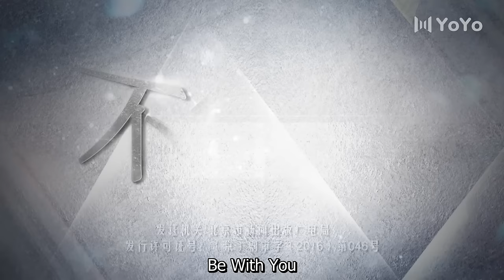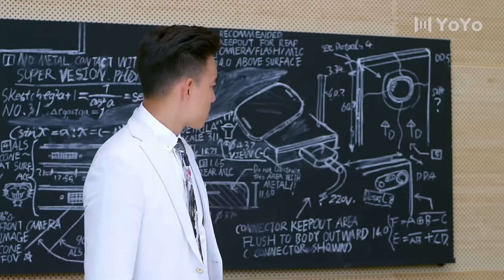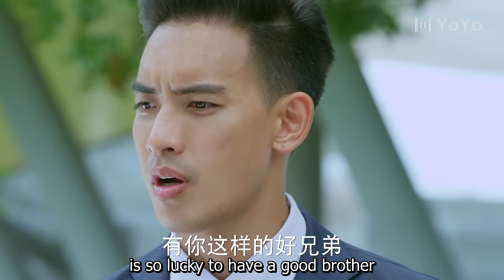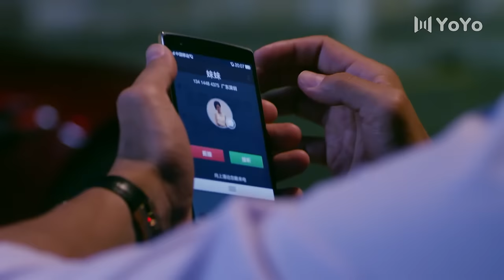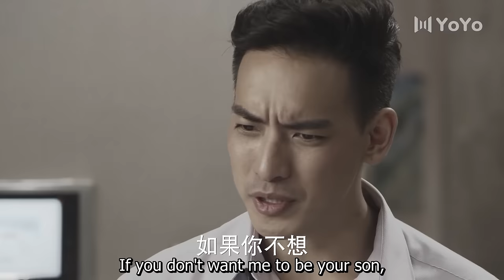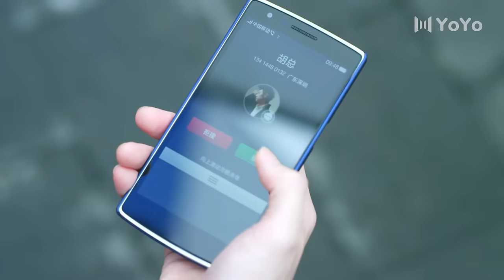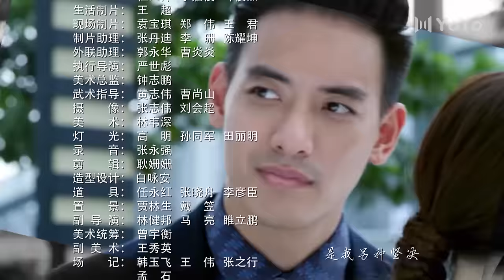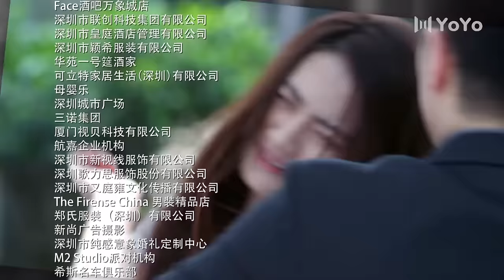Be With You 34 (Wilber Pan, Xu Lu, Mao Xiaotong) 💘Love & Hate with My CEO | 不得不爱 | ENG SUB